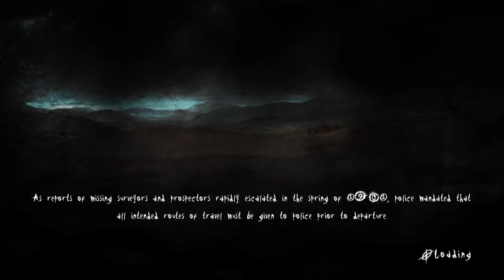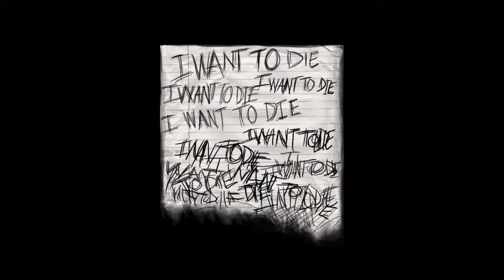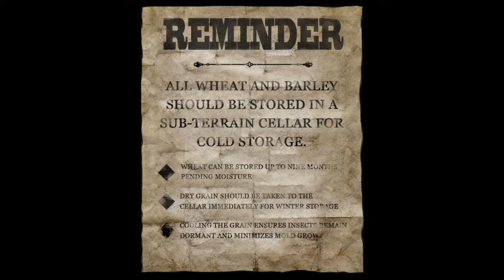WHY AM I BLIND?! FEAR FRIDAY SLENDER THE ARRIVAL PART 7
God I walk past a lot.